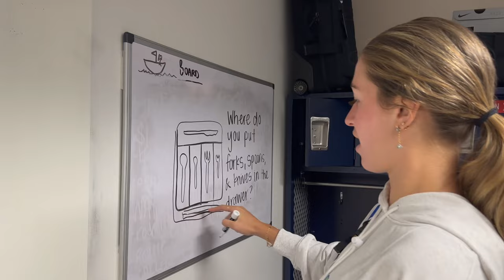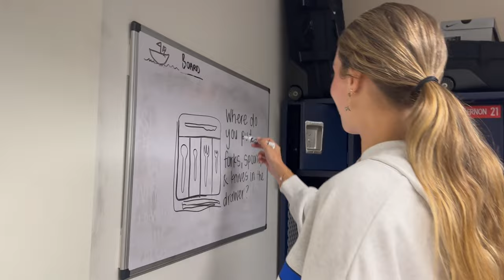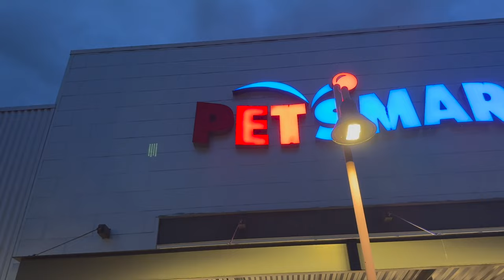DAY IN THE LIFE OF A PRO SOCCER PLAYER | training & lift, scare cam & spooky halloween bar | a vlog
THINGS GOT A LITTLE SPOOKY IN THIS ONE. I’m back with another day in my life, including all the usual things, but since October has just begun, the scare cam is in full effect. You’ll get to see my morning routine, training, lift, my teammates getting scared (🤡), my post-training meal, and a night out with friends at a Seattle spooky bar!

✿ SOCIALS ✿

☺︎ MUSIC/BEATS ☺︎